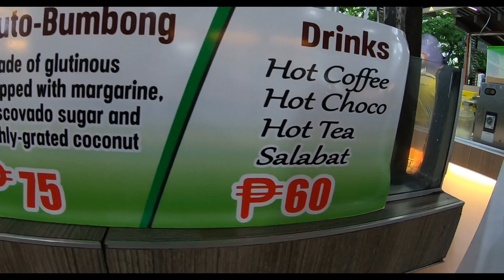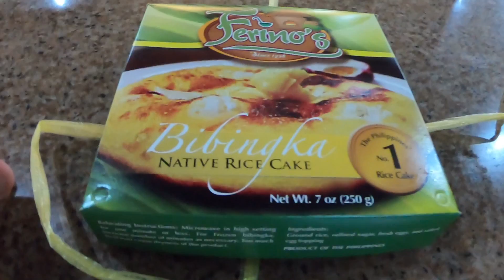Bibingka - Baked rice cake - Manila Philippines Street Food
Bibingka is made with galapóng (slightly fermented soaked glutinous rice ground into a paste) and coconut milk or water.

Bibingka is a soft and spongy large flat cake that is slightly charred on both surfaces and infused with the unique aroma of toasted banana leaves. Toppings are then added, usually consisting of butter/margarine, sugar, cheese, or grated coconut.